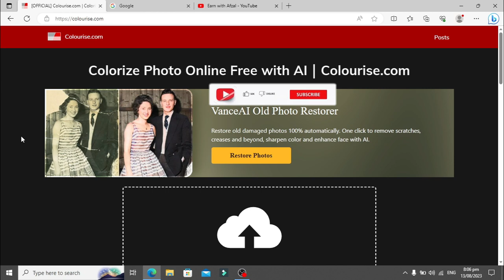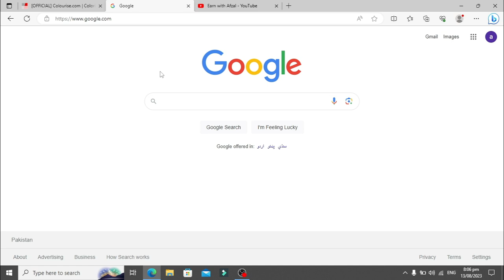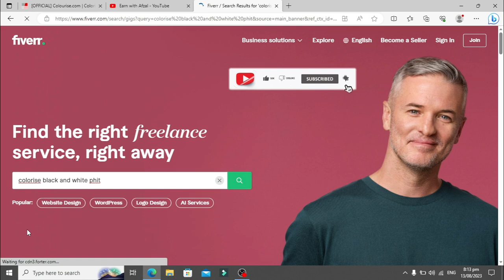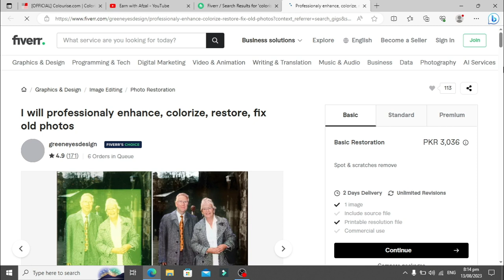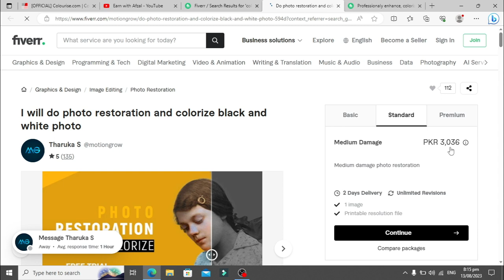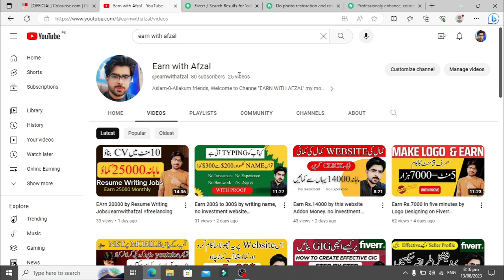Earn Rs. 1500 in just 5 minutes by colorize black & white photos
In this video you will learn about how to convert black and white photos into color photos or old photos into brand new photos. where you can do this work and how to earn money by using this skill, all of this discuss in this video.
colorize black and white photos
earn money online
colorize black and white photo
colorize black and white
how to colorize black and white photos
make money online
how to earn money,earn money
how to earn by colourizing images
how to earn money online with mobile
how to earn money online with fivver
earn money from colorize black and white image
earn money coloring
black and white
earn money by editing photos
old to new photos
buy and sell products online